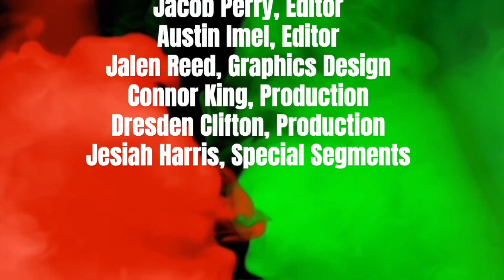TC 1 23 23